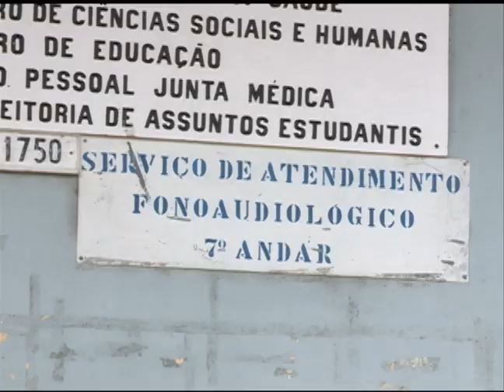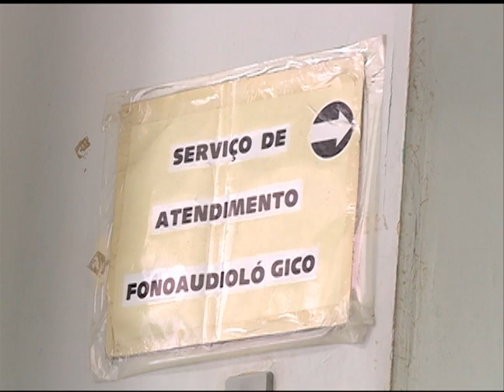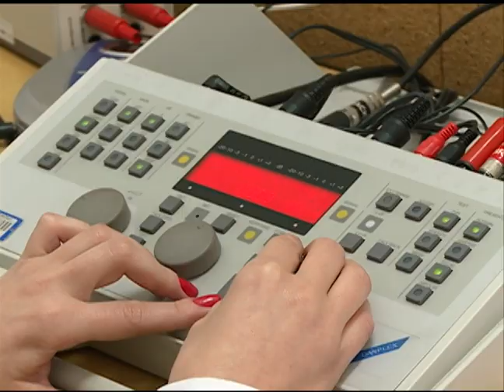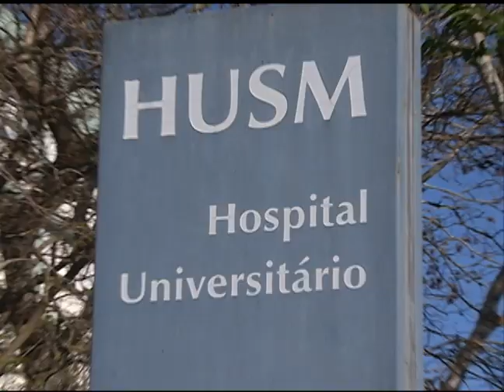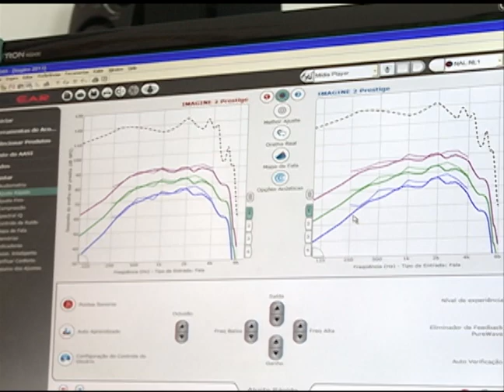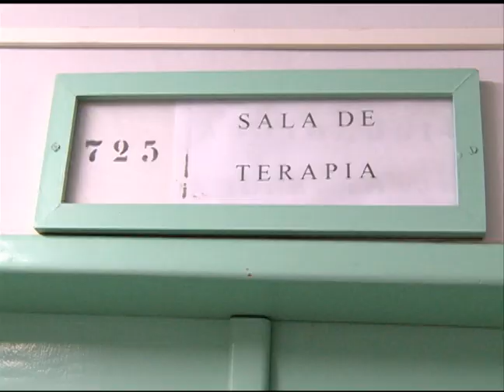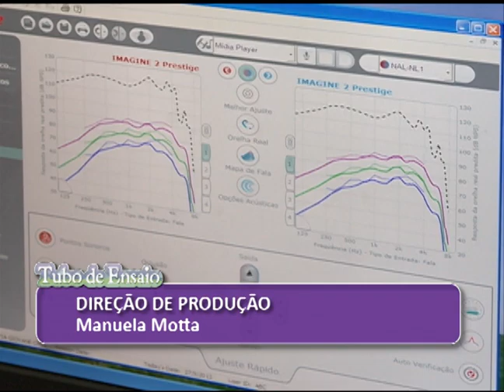Tubo de Ensaio - LabFono